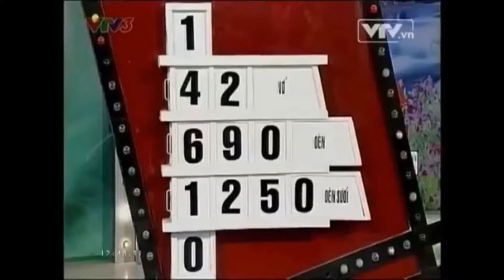GIÁ ĐÈN SƯỞI NHÀ TẮM TẠI LẠNG SƠN